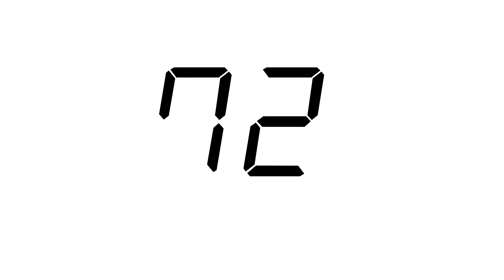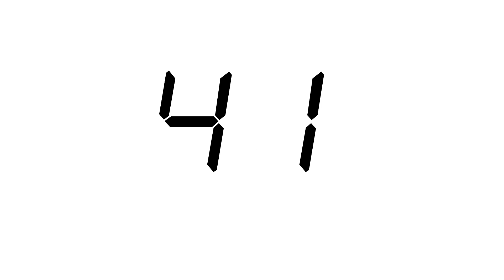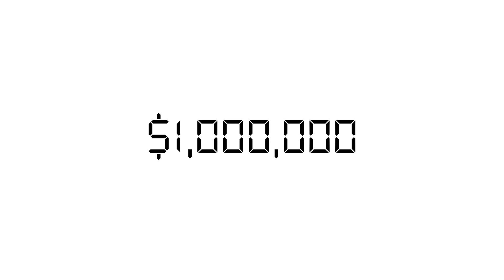100 Second Countdown, but it's an Intermission